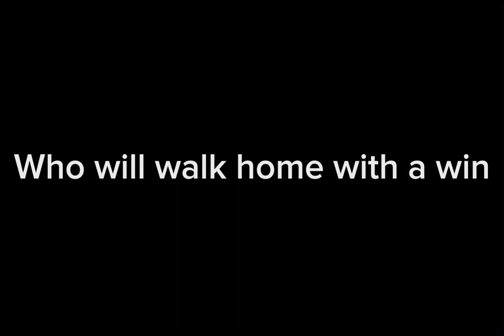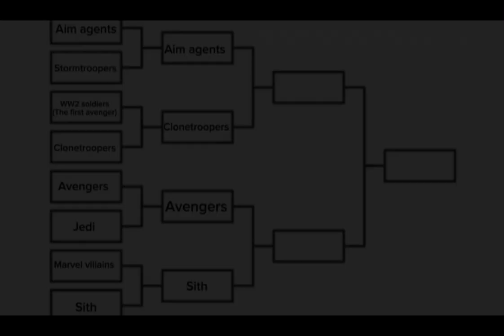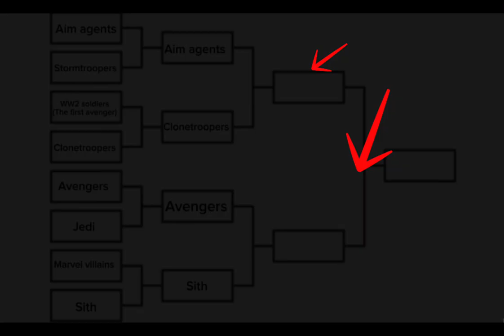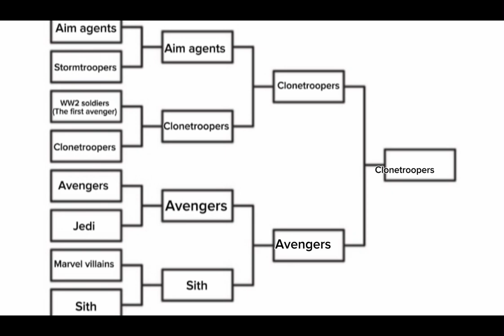LEGO Marvel VS Star Wars Tournament - All Rounds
This is the full marvel vs Star Wars tournament